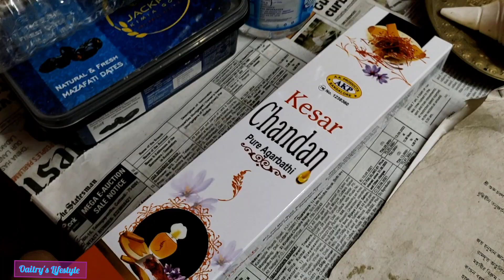সকাল 🌄 থেকে রাত্রি পর্যন্ত সংসারের সব কাজ যেভাবে কারো সাহায্য ছাড়াই নিজে করি | Daily routine vlog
Follow me Facebook page or Instagram
Link:

Hello আমি ওইত্রী। আমার চ্যানেল এর নাম Oaitry'slifestyle আমি আমার channel এ vlog dailyvlog cooking shopping travel dance dailylifestyle এর video share করে থাকি।

bengali house wife daily lifestyle vlog
daily vlog bengali house wife
bengali house wife home cleaning vlog
daily lifestyle vlog desi
desi daily lifestyle vlog
daily vlog healthy lifestyle
daily lifestyle vlog ll সারাদিন বাড়িতে
lily lifestyle daily vlog